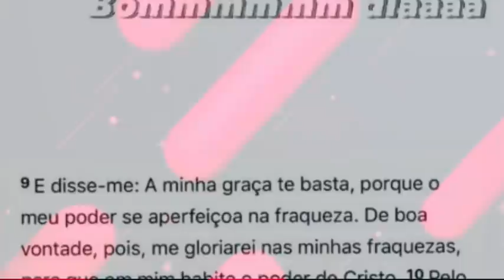Mãe de Marília Mendonça faz desabafo tocante um mês após a morte: "Sou forte"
Marília Mendonça
ruthi Moreira
mãe de MARÍLIA MENDONÇA
Murilo huff
Maira e maraisa
homenagem